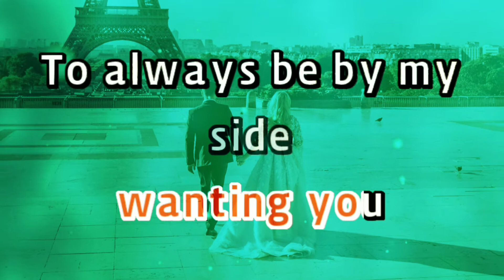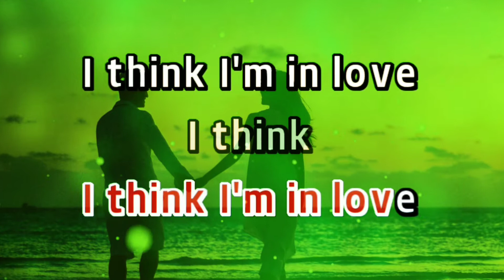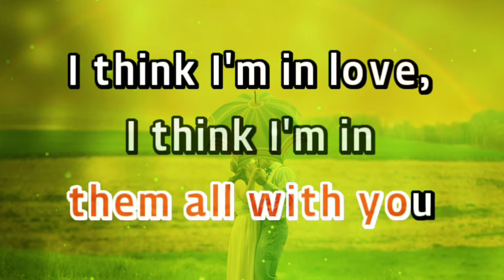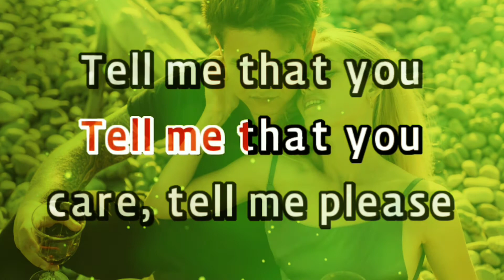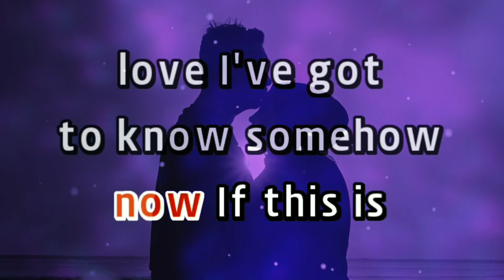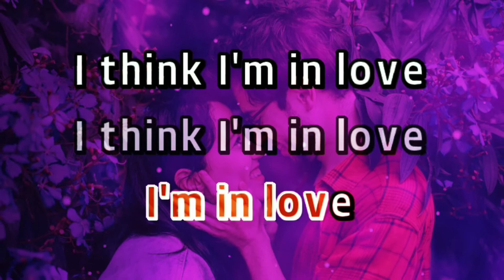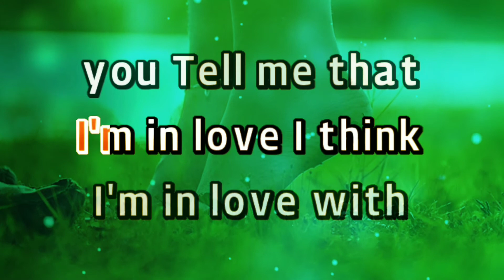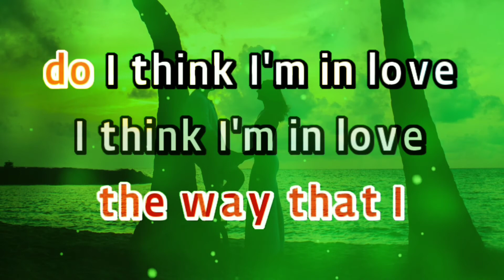Kuh Ledesma - I THINK I'M IN LOVE [Karaoke Version]